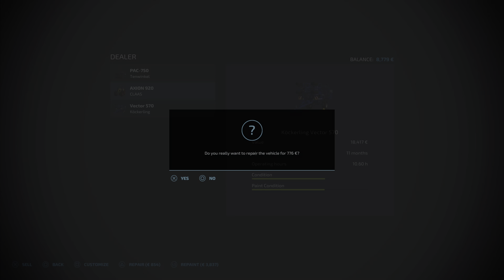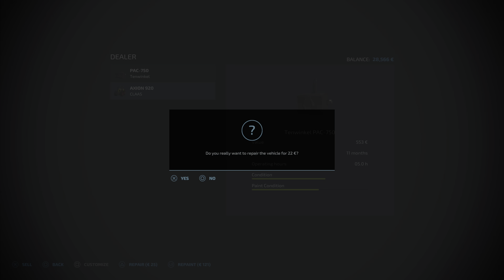Έχτισα το ελαιοτριβείο | #10 Haut-Beyleron | Farming Simulator 22 | PS5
Παίζουμε στον Γαλλικό χάρτη του Farming Simulator 22, και θα δοκιμάσουμε τα περισσότερα από τα νέα πράγματα που μπορείς να κάνεις στο νέο FS22. Ξεκινάμε με 100.000 και μερικό εξοπλισμό, και στόχος μας είναι να φτιάξουμε μια φάρμα του εκατομμυρίου.